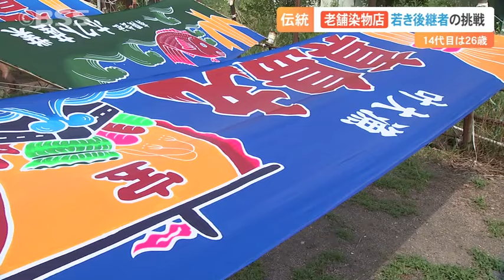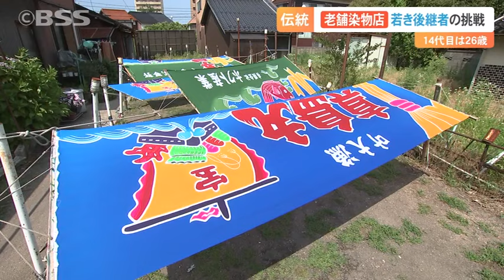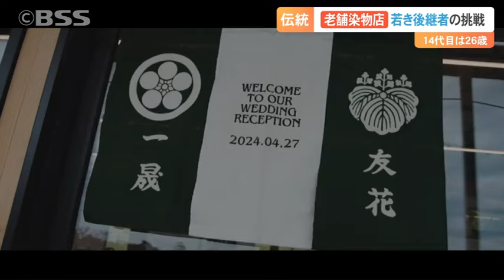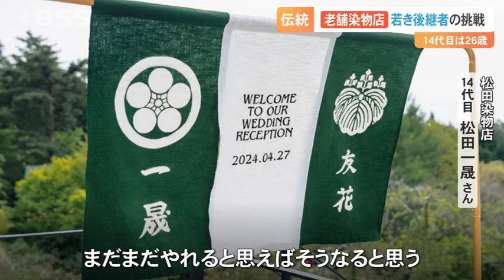創業1702年 老舗染物店の暖簾を受け継いだ若き14代目の挑戦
創業1702年、300年以上続く老舗染物店が米子市にあります。後継者不足などを理由に日本の伝統文化が消えていく中で、店の暖簾を受け継いだのは26歳の青年。染物の新たな可能性を切り拓こうとする若き14代目の挑戦を追いました。